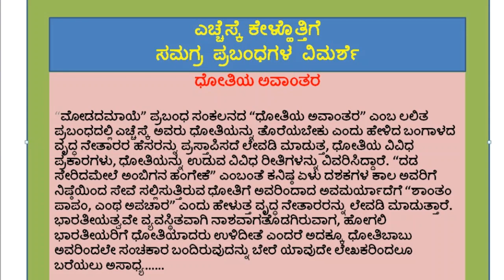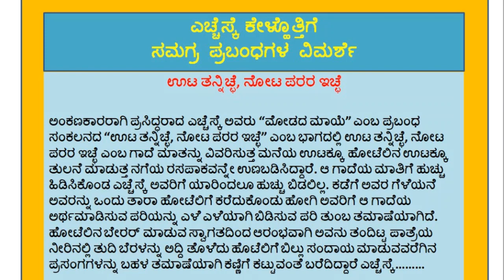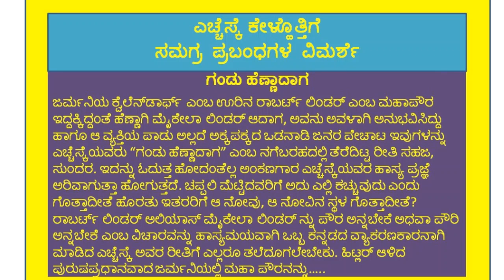ಎಕೇಹೊ ಗೌರಿ ಭಟ್‌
ಪ್ರಾಚಾರ್ಯ ಎಚ್ಚೆಸ್ಕೆ ಅವರು ರಚಿಸಿದ ಲಲಿತ ಪ್ರಬಂಧಗಳ ಸಾಂದ್ರೀಕೃತ ಲೇಖನಗಳನ್ನು ಸಸಕಸ ವೇದಿಕೆಯ ಸದಸ್ಯರು ವೀಡಿಯೋ ಮೂಲಕ "ಎಚ್ಚೆಸ್ಕೆ ಕೇಳ್ಹೊತ್ತಿಗೆ" ಅಭಿಯಾನದಡಿಯಲ್ಲಿ  ಪ್ರಸ್ತುತಿ ಪಡಡಿಸಿರುವರು. ಪ್ರಸ್ತುತ ವೀಡಿಯೋ ಈ ಅಭಿಯಾನದಲ್ಲಿನ ಇಪ್ಪತ್ತಾರನೆಯದು. ಇದರಲ್ಲಿ ಶ್ರೀಮತಿ ಗೌರಿ ಭಟ್  ಅವರು ಎಚ್ಚೆಸ್ಕೆ ಅವರ "ಮೋಡದ ಮಾಯೆ" ಪ್ರಬಂಧ ಸಂಕಲನದಲ್ಲಿನ 3 ಪ್ರಬಂಧಗಳನ್ನು ಸಾಂದ್ರೀಕರಿಸಿ ಪ್ರಸ್ತುತ ಪಡಿಸಿದ್ದಾರೆ. ಅವುಗಳ ವೀಡಿಯೋ ಸಂಸ್ಕರಣವನ್ನು ವೇದಿಕೆಯ ಸದಸ್ಯರಾದ ಶ್ರೀ.ಗುರುಪ್ರಾಸಾದ್‌ ಹಾಲ್ಕುರಿಕೆ ಅವರು ಮಾಡಿದ್ದಾರೆ.